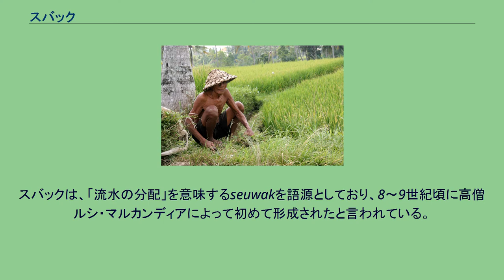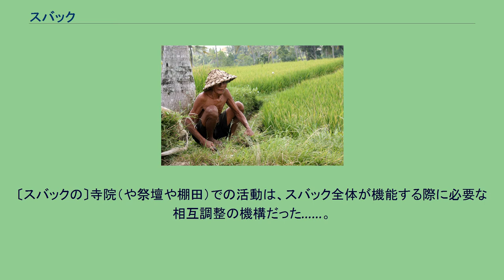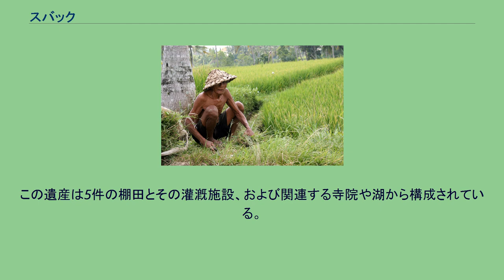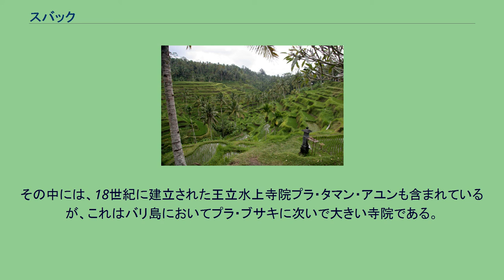スバック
スバックによって守られるバリ島の棚田 スバック（バリ語：subak）とは、バリ島に見られる伝統的な水利組合である。
現在のバリ島でも至るところで形成されており、その数は約1,200にも及ぶ。
スバックは、「流水の分配」を意味するseuwakを語源としており、8～9世紀頃に高僧ルシ・マルカンディアによって初めて形成されたと言われている。
水資源の不安定なインドで生まれたヒンドゥー教では水を万物の始原とする地母神信仰が盛んであり、これがバリ島土着のアニミズム的汎神論と結びつき、バリ・ヒンドゥーの体系において水が神格化されたことで、スバックの行事や運営は、水を中心とする神事と密接なつながりを有している。
各スバックはそれぞれに自らの寺院を保有しているほか、取水堰や主な分水堰（トムク）にも堰堤寺院や石製の祭壇が設えられており、スバックの構成員は農作業はもとより、水に関わる各種の宗教行事に対して共同で参加し、その費用を負担している。
スバックの寺院（プラ・スバック）では、稲の女神デウィ・スリや水の神とされるブタラ・ウィスヌに対して豊饒を祈る儀礼が行なわれる。
作業を行なうクラマ・スバック スバックは、バンジャール（部落）やデサ（村）とは独立して形成されており、その構造はさながらひとつの村のようである。
スバックの構成員（クラマ・スバック）は灌漑耕地の所有によって決定される（したがって、あるバンジャールの構成員がいくつかの異なるスバックに分かれて所属していることもある）。
クラマ・スバックのあいだでは定期集会が開かれ、スバックの長（クリアン・スバックないしプカセ）が構成員の中から互選され、アウィグ・アウィグと呼ばれる合意事項が定められ、スバックはこれにしたがって運営される。
具体的には、独自に土地税を徴収し、共同作業（ゴトン・ロヨン）への参加を義務として課し、水の取り入れの権利を強く保証し、紛争時には調停を行うとともに、盗水などの違反行為に対する厳しい罰則規定を設けるといった活動がみられる。
文化人類学者のクリフォード・ギアツの観察するところ、「スバックの言葉は法であり、それに逆らうことは犯罪」なのである。
スバックの運営における以上のような宗教社会的自律性をみて、ギアツはウィットフォーゲル流の水利社会説を批判すべく、次のように叙述している。
〔スバックの〕寺院（や祭壇や棚田）での活動は、スバック全体が機能する際に必要な相互調整の機構だった……。
バリの灌漑体系が機能することを可能とし、その体系に形態と秩序を与えていたのは、膨大な水利施設と苦力労働者の大群を支配する高度に集中化された政治体制、すなわち「全体的権力」を追求する「アジア的専制君主」の「水利官僚制」なのではなかった。
それは、社会学的には成層化し空間的には分散し行政的には非集中的で精神的には強制力を持つ、儀礼義務の集合体であった。
スバックに基づくバリの文化的景観は、2012年、「バリ州の文化的景観 : トリ・ヒタ・カラナの哲学を表現したスバック・システム」としてユネスコの世界遺産（文化遺産）に登録された。
この遺産は5件の棚田とその灌漑施設、および関連する寺院や湖から構成されている。
その中には、18世紀に建立された王立水上寺院プラ・タマン・アユンも含まれているが、これはバリ島においてプラ・ブサキに次いで大きい寺院である。